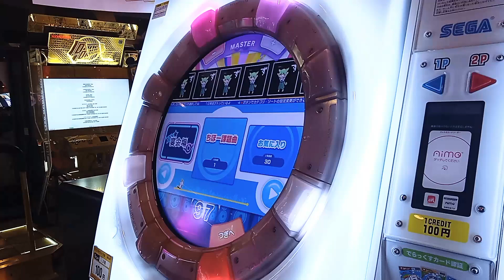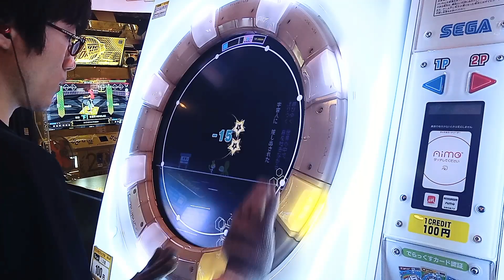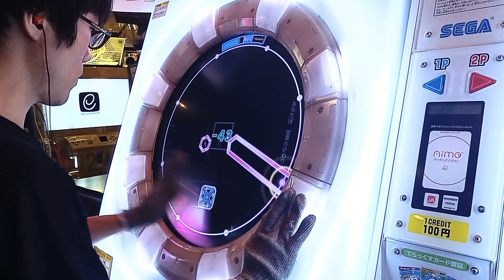【完全初見】あなたは世界の終わりにずんだを食べるのだ MASTER AP ☆5 (-51) 【maimai】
モールスに轢き殺されそうになったがなんとか生存　いわゆる界隈曲も少しずつ増えてきましたね　私はクーネル・エンゲイザーが好きです